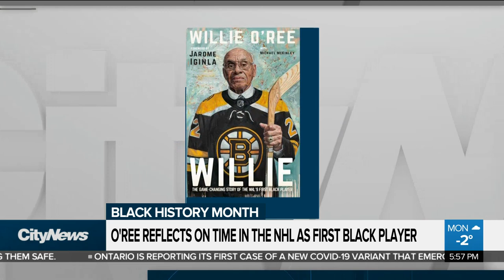'There wasn't a day went by that I didn't have racial remarks': O'Ree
Willie O'Ree broke barriers in the NHL as the first Black hockey player in the league in 1957. He speaks to Lindsay Dunn about his new book detailing the racism he experienced on and off the ice and his work trying to make sure it never happens again